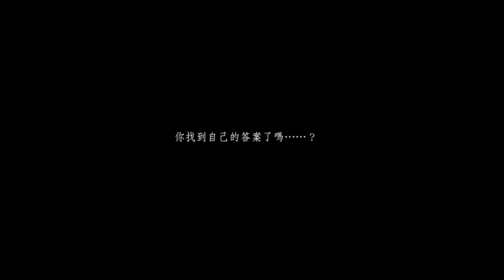八方旅人 II：學者歐茲巴德 - 第1章 (PART 3) 就是野獸不行嗎？欺騙我！雖然是當然，畢竟不是那種遊戲...總之找到夥伴了，不過這些要求也真的有點高？